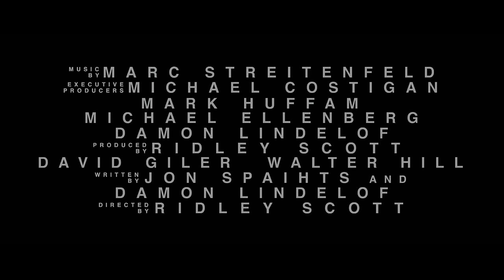Prometheus - Official FULL Trailer [HD]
Prometheus Full Trailer in 1080p HD
A Film by Ridley Scott
This Prometheus Trailer can also be found on the iTunes Movie Trailers site.

Release Date:
June 8, 2012 (USA)

Prometheus Movie Starring:
Michael Fassbender, Noomi Rapace, Charlize Theron, Idris Elba, Guy Pearce, Ben Foster, and Logan Marshall-Green

Prometheus Movie Screenplay By:
Damon Lindelof and Jon Spaihts